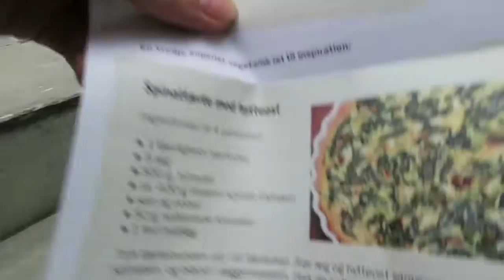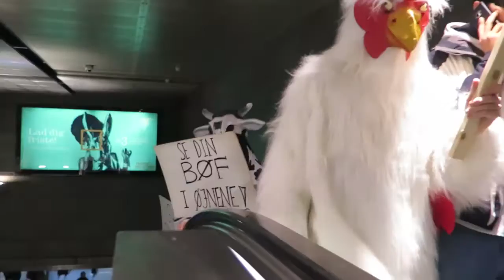Animal Project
Kuu eleverne har haft om aktivisme og har i den forbindelse lavet et lille video der viser hvad de fik strikket sammen